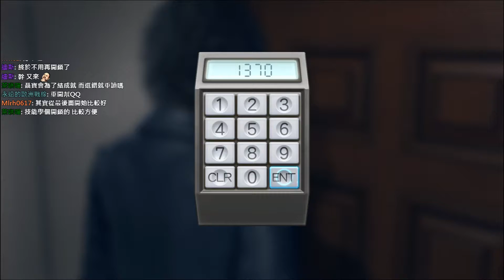【聶寶】審判之眼 死神的遺言 Ep.9 仙藥滅黑道(第一章完)